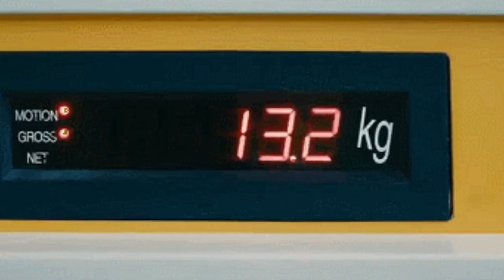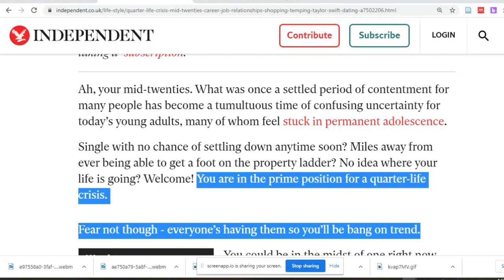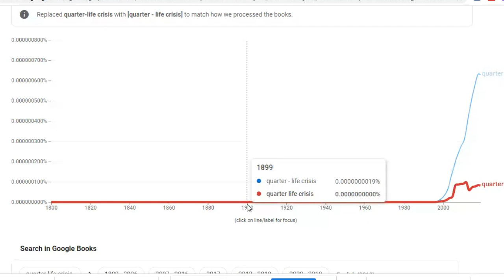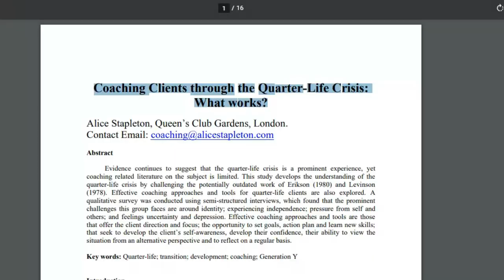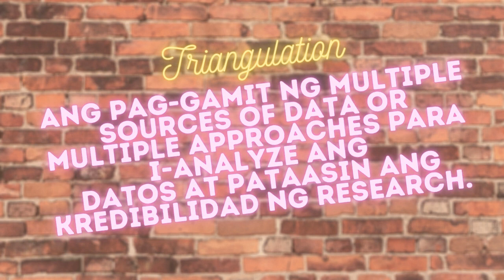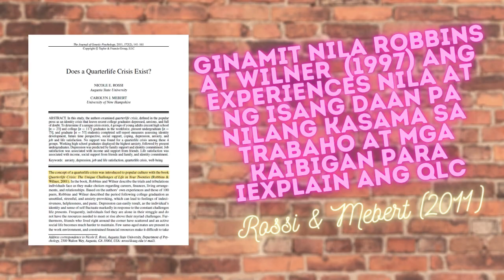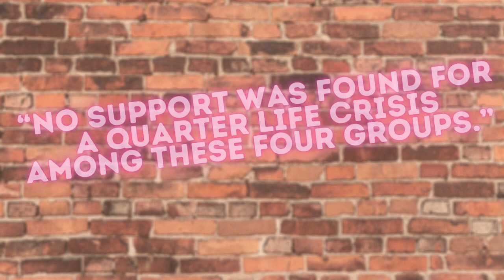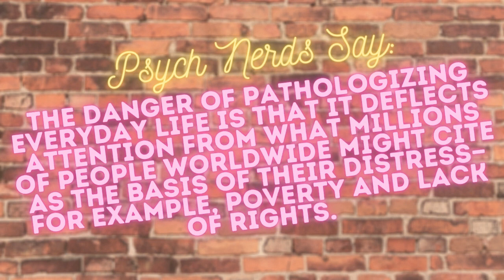Episode 5: What Does Science Say About Quarter-Life Crisis?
References:
Agarwal, S., Guntuku, S. C., Robinson, O. C., Dunn, A., & Ungar, L. H. (2020). Examining the Phenomenon of Quarter-Life Crisis Through Artificial Intelligence and the Language of Twitter. Frontiers in Psychology, 11, 341.
Dipboye, R. L., & Flanagan, M. F. (1979). Research settings in industrial and organizational psychology: Are findings in the field more generalizable than in the laboratory? American Psychologist, 34(2), 141-150.
Mitchell, T. R. (1985). An evaluation of the validity of correlational research conducted in organizations. Academy of Management Review, 10(2), 192-2
Robinson, O. C. (2019). A Longitudinal Mixed-Methods Case Study of Quarter-Life Crisis During the Post-university Transition: Locked-Out and Locked-In Forms in Combination. Emerging Adulthood, 7(3), 167–179.
Rossi, N. E., & Mebert, C. J. (2011). Does a Quarterlife Crisis Exist? The Journal of Genetic Psychology, 172(2), 141–161.

05.